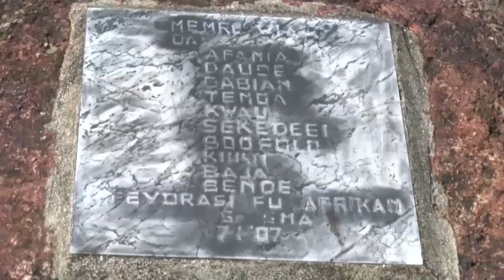Viering 25 jaar blakaman dey dit jaar in Wanhatti STVS JOURNAAL 11 januari 2021